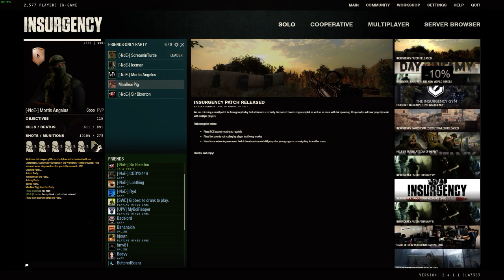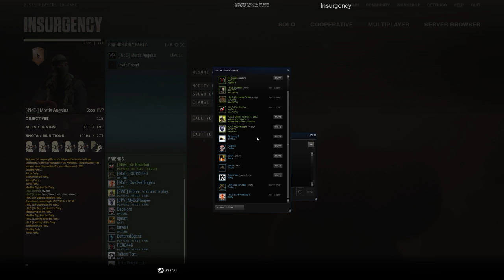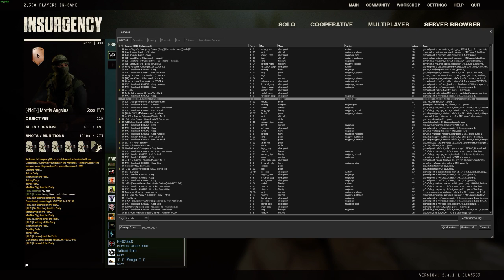Insurgency to the Extreme (well, not really...)